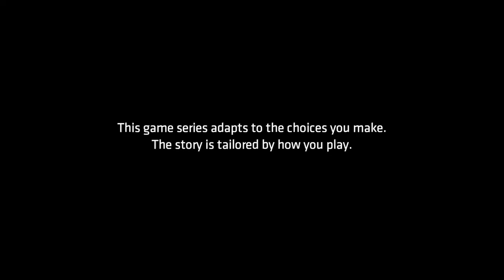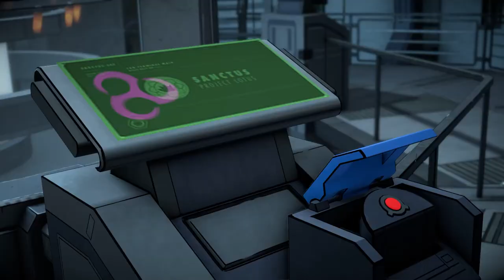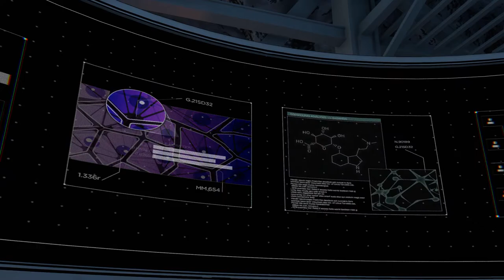HE HAS COMPLETELY LOST IT! | Batman: The Telltale Series Season 2 Lets Play (Part 14)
In this video, we will be witnessing John Doe turn into the Joker.